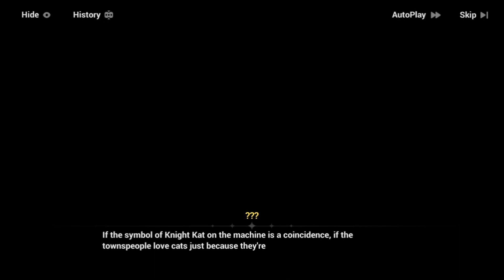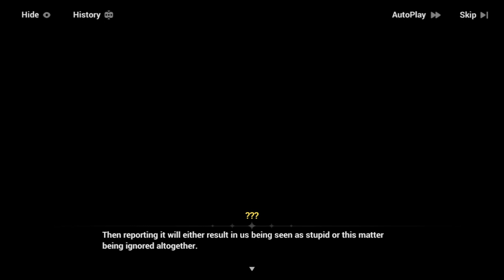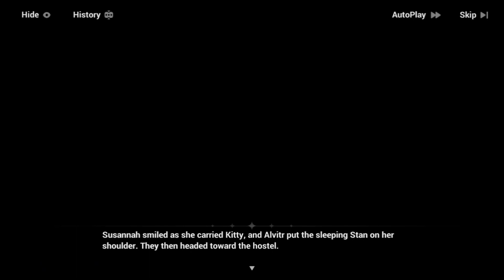Nocturnal Investigations - Meow Town Escape EP04 | Honkai Impact 3rd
Following the lead she found on the video, Susannah and Alvitr investigate the cat feeders. There are more mysteries surrounding the legend of Knight Kat...